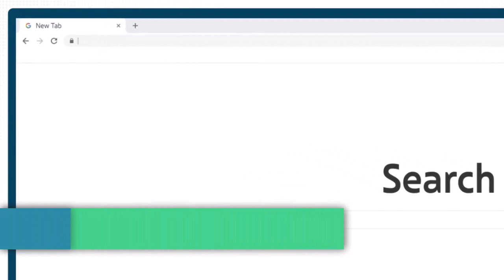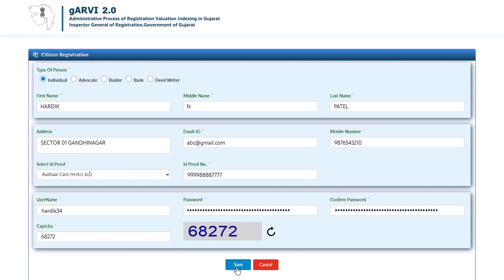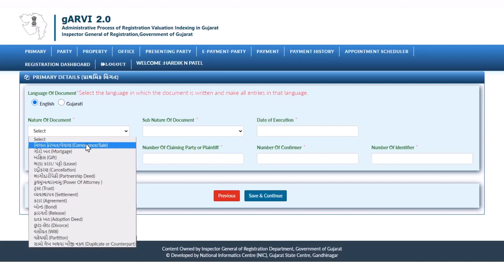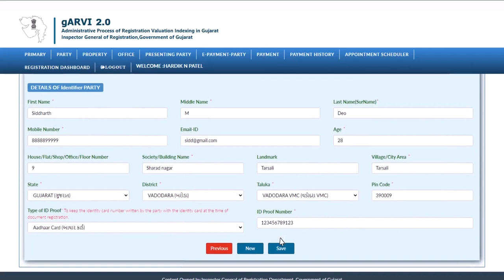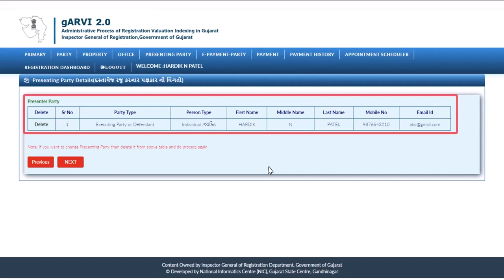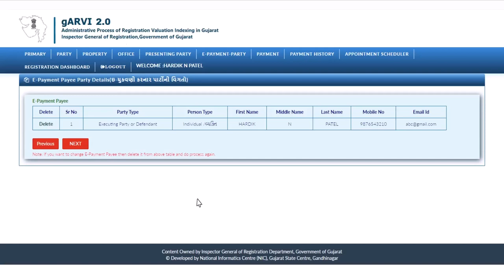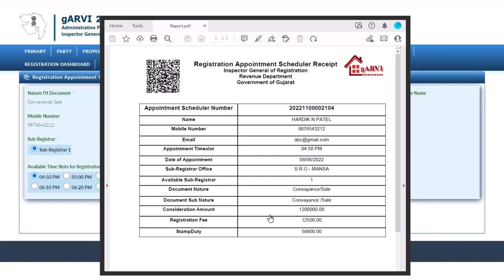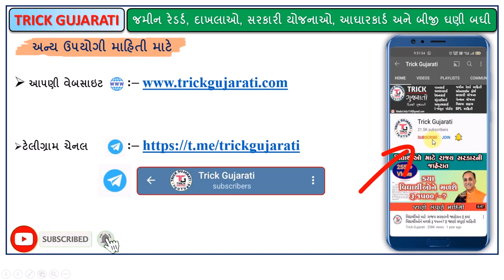gARVI 2.0 પોર્ટલ પર રજીસ્ટ્રેશન કેવી રીતે કરવું? | દસ્તાવેજ નોંધણી માટે અપોઈન્ટમેન્ટ કેવી રીતે લેવી?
મિત્રો આ વિડયોમાં ગુજરાત સરકારના દસ્તાવેજ નોંધણી માટેના GARVI 2.0 પોર્ટલ પર રજીસ્ટ્રેશન કેવી રીતે કરવું તથા દસ્તાવેજ માટેની અપોઈન્ટમેન્ટ કેવી રીતે બુક કરવી તેના વિશે માહિતી આપવામાં આવેલી છે